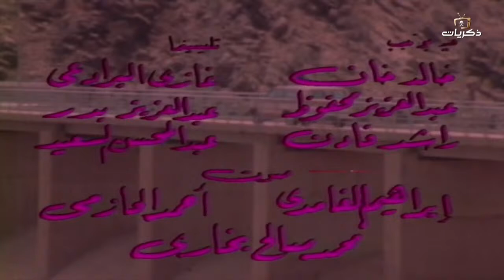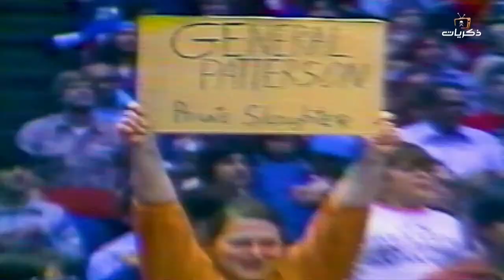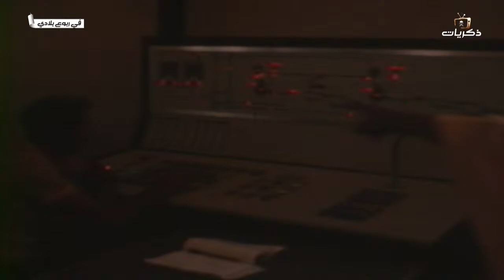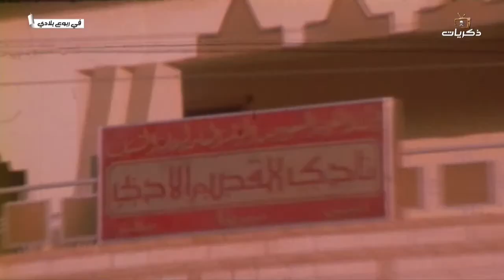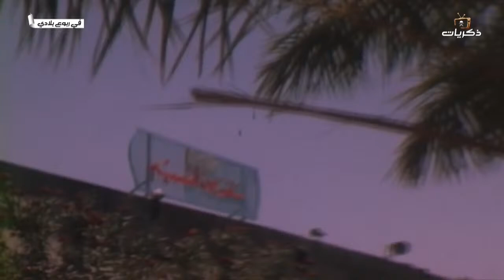برنامج ربوع بلادي بريدة